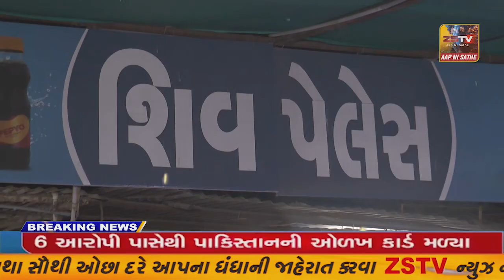પ્રાંતિજ માં બોર્ડ ની પરીક્ષા નો આજથી પ્રારંભ